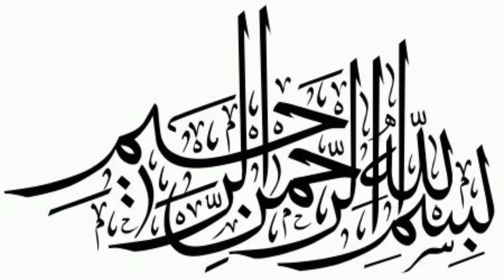Mix Nodels🍝Mini taaj food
^Ingredient:
-oil
-carrot
-peas
-cabbage

Miniature Masala Maggi | Masala Maggi recipe | Mini taaj food | Masala | pakistani street food